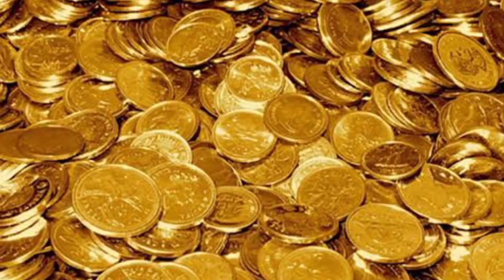Who was Mansa Musa The Richest King in History|منسا موسی کون تھا تاریخ کا امیر ترین مسلم حکمران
This video is about the richest Muslim king Mansa Musa who was the richest Muslim king in the history how much he was rich and kind person and how much he was famous in Africa and Europe